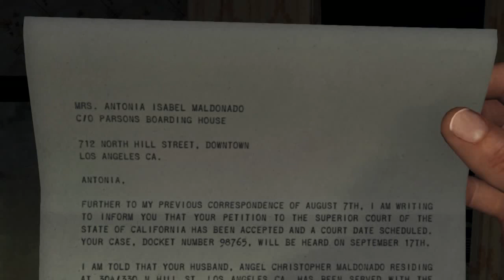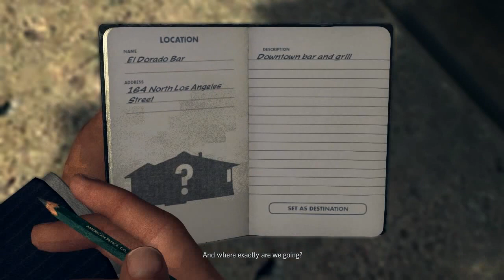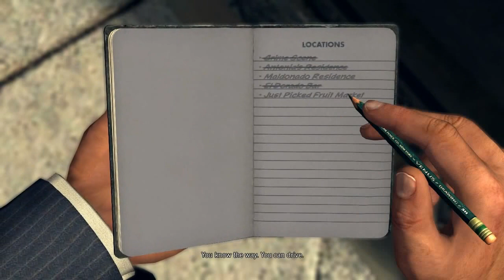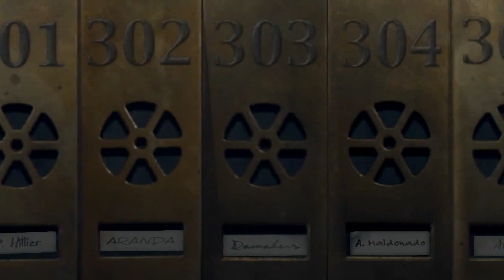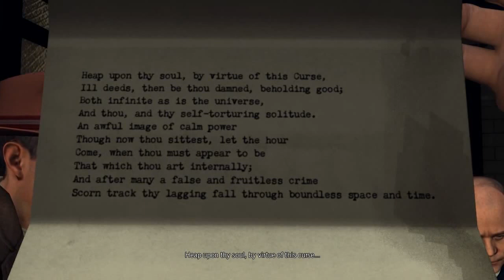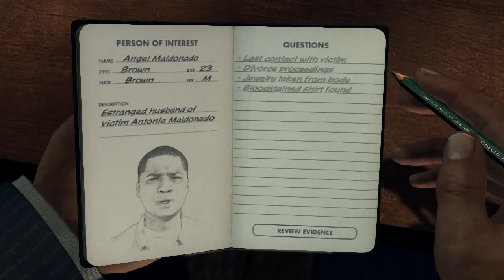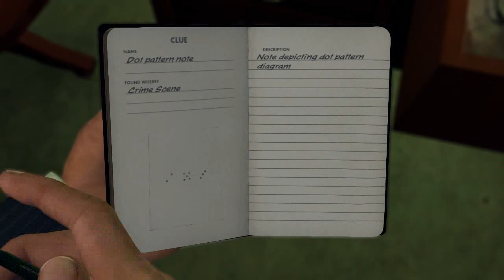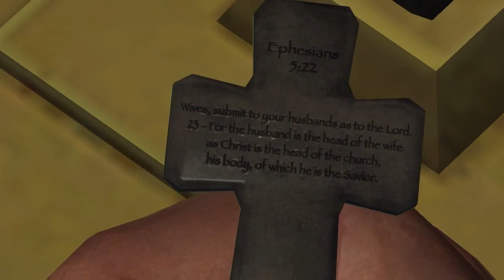L.A. Noire (Aug 1947: Homicide Desk) Case 03: The Silk Stocking Murder (Cole Phelps)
DescriptionThis is a playthrough of the full story
no flashbacks included or newspapers.

I'll upload the full flashback scenes in one video in the end.
Newspapers will get its own video too.